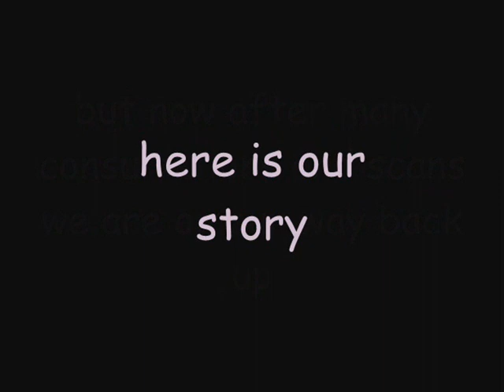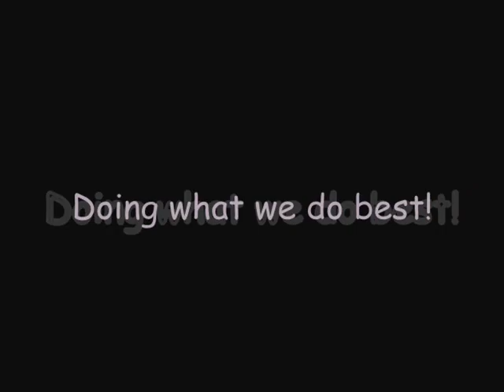(2) Recovery (Lottie n Velvet)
after 4 months of bein lame were gettin back on top